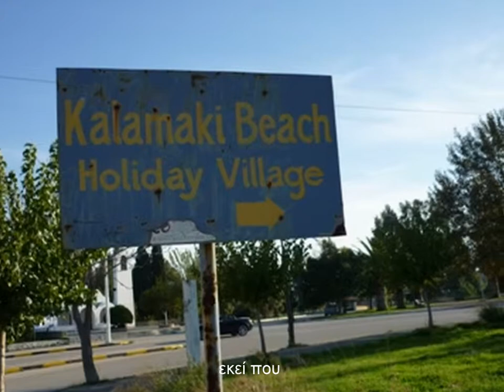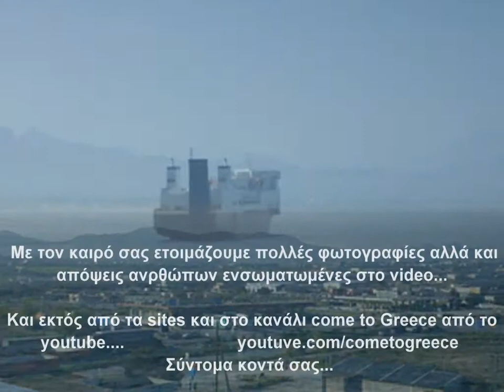GREECE Greece: LOYTRAKI - ISTHMIA video-1.wmv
Στη χώρα του ονείρου την Ελλάδα---Ταξίδι νούμερο (θα επανέλθουμε και εκεί) ΛΟΥΤΡΑΚΙ-ΙΣΘΜΙΑ-1